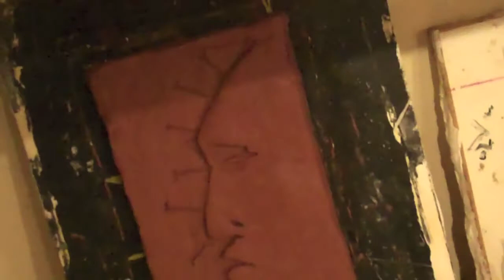Richardson Studio of sculpture and skulls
This is a quick video of past, present, and future (works in progress) sculptures in my studio. Plus skulls and heavy metal! Enjoy.